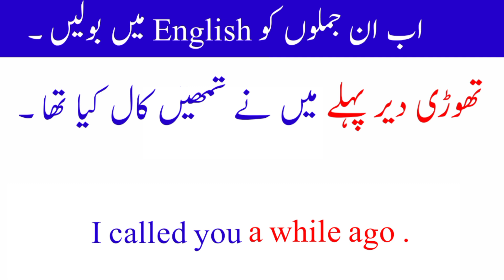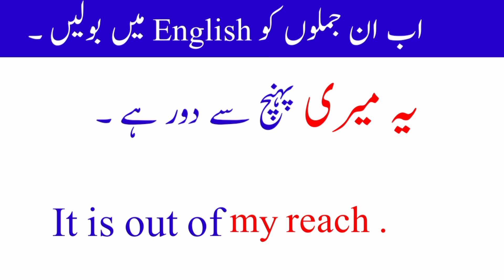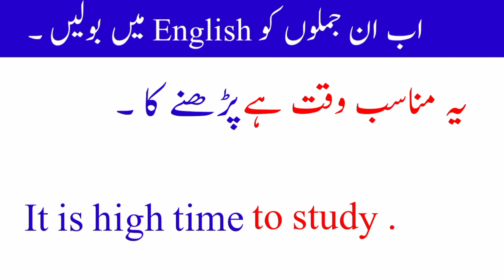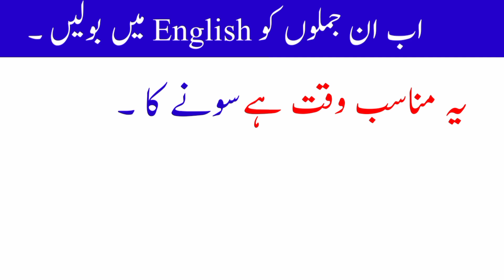3 English advance structure in urdu - 181 || How to learn English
3 English advance structure  in urdu - 181 || How to learn English

english structure
spoken english
english practice
english grammar
english speaking
english sentence structure
advance structure
english
special structures
english conversation practice
learn english
english speaking course
english speaking
practice english
english conversation
practice english
english conversations
learn english
english conversation
speak english
english course
english vocabulary
learn english
english bolna sikhen
spoken english
english bolna sikhe
basic english
english speaking
english grammar
english sikhe
english spoken
english vocabulary
vocabulary
learn english
vocabulary english
speak english
vocabulary words
advanced english vocabulary
english pronunciation
advanced vocabulary
vocabulary words english learn
speak english
english language

englush ps